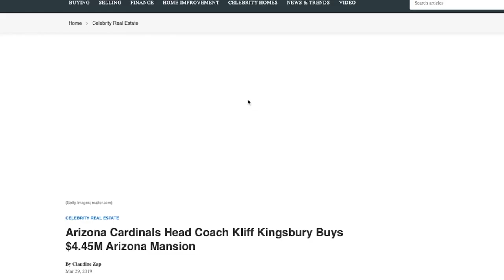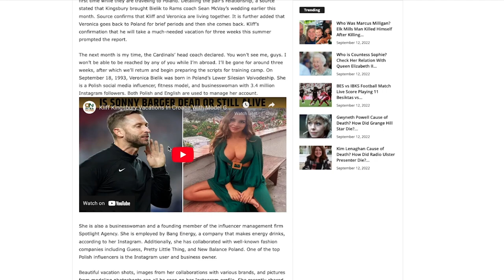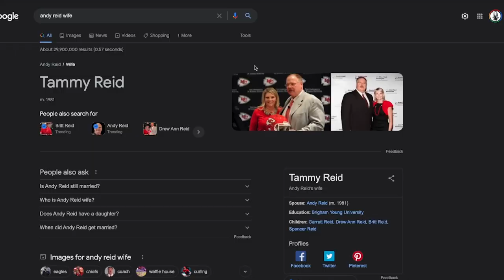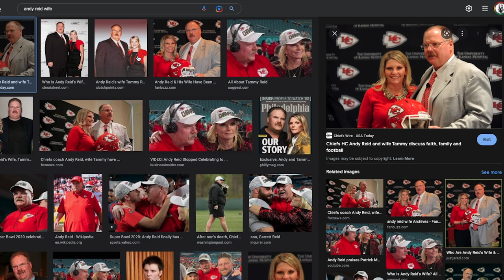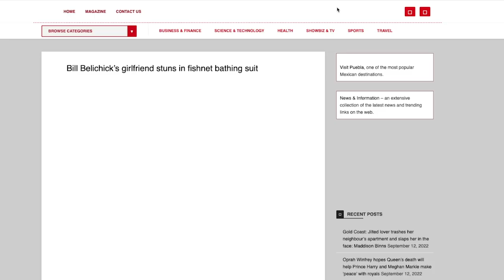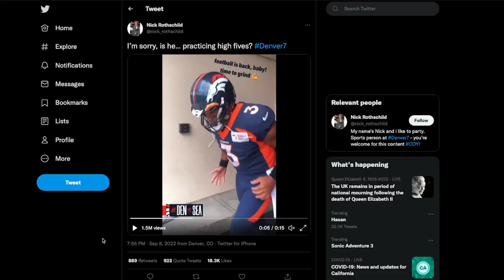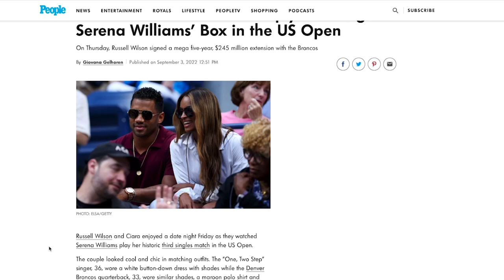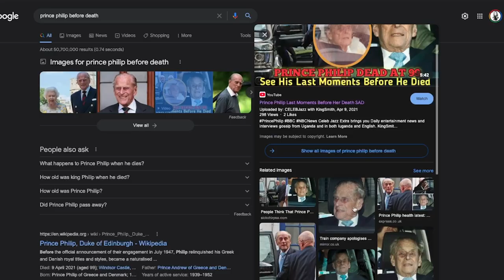The Red Zone w/ Matt Wayne (EP102) The Josh Potter Show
In today's episode:
Comedian Matt Wayne (@nowayneinhell)
Disposing of cardboard in an open dumpster
“Evidently I’m a tyrant to live with”
“When you yell, it’s crystal clear”
3 shifts, 1 bar
NFL Week 1
Russell Wilson has no drip
The Queen is dead
Kris Jenner reviews sex tapes

Check out Matt Wayne @nowayneinhell and on Amazon's "Solo Project"

Music this week is "Flat Pillow" by Griffin Parker

DOORDASH
For a limited time, our listeners can get 25% off (up to a $10 value) and zero delivery fees on their first order of $15 or more when they download the DoorDash app and enter code JOSH. Subject to change, terms apply.

DRAFTKINGS
and using the code JOSHPOTTER.

NEXT STEP (AZ), 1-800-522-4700 (CO/NH), 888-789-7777/visit
(CT), 1-800-BETS OFF (IA), 877-8-HOPENY/text
HOPENY (467369) (NY), visit OPGR.org (OR), call/text TN REDLINE
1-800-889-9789 (TN), or 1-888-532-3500 (VA).
21+ (18+ NH/WY). Physically present in AZ/CO/CT/IL/IN/IA/LA(select
parishes)/MI/NH/NJ/ NY/OR/PA/TN/VA/WV/WY only. New customer
offer void in NH/OR/ONT-CA. $200 in Free bets: New customers
only. Valid 1 per new customer. Min. $5 deposit. Min $5 wager. $200
issued as eight (8) $25 free bets. Ends 9/19/22 @ 8pm. Early Win: 1
Early Win Token issued per eligible game. Opt in req. Token expires
at start of eligible game. Min moneyline bet $1. Wagering limits apply.
Wagers placed on both sides of moneyline will void bet. Ends 1/8/23
@ 8pm ET. See terms at sportsbook dot draftkings dot com slash
football terms.